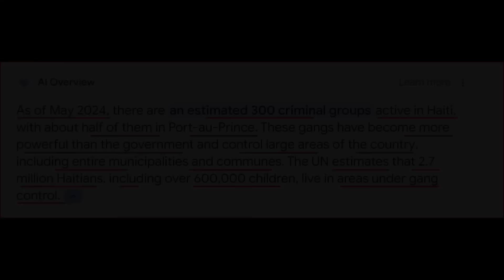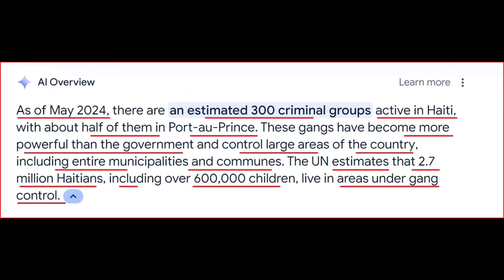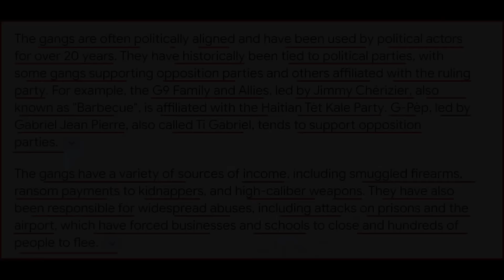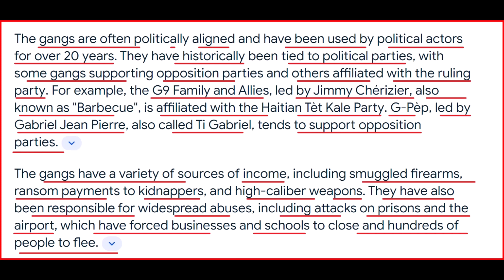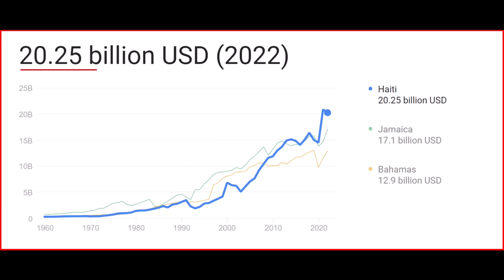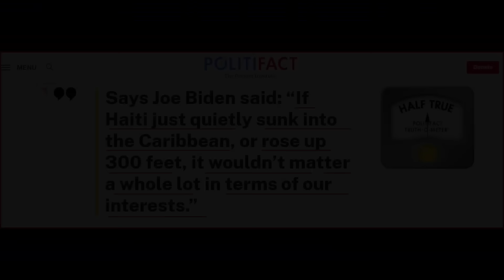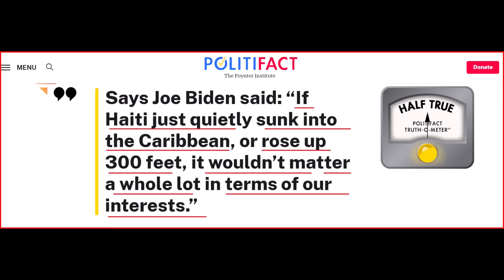200 LOT FOSS KENYA ANTRE AYITI - KI MOUN K KREYE BANDI YO - KOMAN NOU PWAL ELIMINE YO - ABNER GELIN